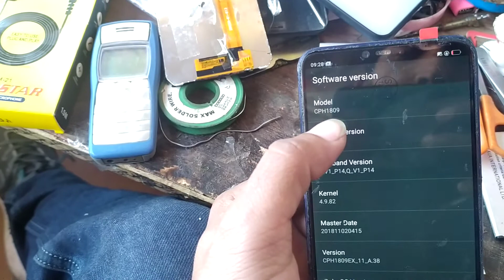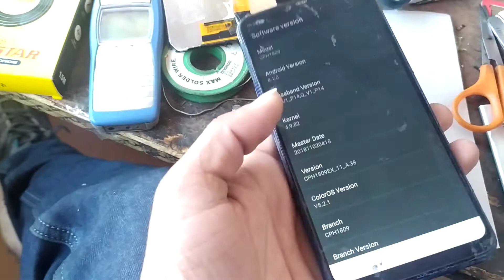All oppo mobile pattern unlock l Know full android version before downlad flash file l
Know full android version any oppo mobile l

All oppo mobile pattern unlock , oppo flash file

आल ओप्पो हैंडसेट नाम

Search Results

View all

OPPO Reno2.

OPPO F17.

OPPO A15s.

OPPO A15.

OPPO A53.

More items...

OPPO Mobile Phones - Smartphone List | OPPO India

Feedback

Web results

Oppo Mobile Phones Price List 2020 | Oppo Mobiles Price in India 24th ...

Oppo Mobiles Price List. Last Updated: 24th December 2020. Filters: All · 4G · Android · Best · Camera · Dual SIM · Price List · Smartphones · Under ₹ ...

Oppo Phones

Oppo 4g phones

Smartphones

Best oppo phones

Oppo A15

Oppo A12

Which is latest oppo phone?

What type of phone is oppo?

Is Oppo an Android phone?

Which is the best model in oppo?

Feedback

Web results

Oppo Mobile Phones: Latest & New Mobile Phones List 23rd December ...

Find Oppo mobiles with all latest, upcoming phones list. Also find Oppo 4g smartphones, camera phones & best Oppo mobiles with price, specifications ...

All Oppo phones - GSMArena.com

List of Oppo phones, smartphones and tablets.

Oppo phones - page 2

Oppo

Oppo A93

Oppo A15

Oppo A53s

Oppo A73

Oppo F17

Oppo Mobile Phones Price List in India | 24th December 2020 | 91mobiles.com

Price list of all Oppo mobile phones in India with specifications and features from different online stores at 91mobiles. Read user reviews ...

OPPO Mobile Phones Price List | New & Latest OPPO Mobile Price in India ...

List of all New Oppo Mobile Phones with Price in India for December 2020. Check out the Best Oppo Models Price, Specifications, Features ...

OPPO Mobile Phones Price List in India | Smartprix

OPPO Mobile Phones Price List in India Successfully Saved! Add to another list Load More ➕ Create New List Manage Lists New List Name List Visibility.

What is the best model of oppo

6 answers

what is the Name of oppo company

2 answers

What is I love it Oppo smartphone?

1 answer

Is oppo is best or not to buy

18 answers

View more

Web results

Oppo Mobile Phones Price List in India December 2020| Digit.in

123 results — Digit is also one of the most trusted names when it comes to technology reviews and buying advice and is home to the Digit Test Lab , ...

What are the popular Oppo Mobile Phones to buy in India?

What are the Cheapest Oppo Mobile Phones to buy in India?

What are the most expensive Oppo Mobile Phones to buy in India?

What are the latest Oppo Mobile Phones to buy in India?

Oppo: Oppo Mobile Phones Online at Best Prices and Offers in India

Oppo Mobiles above ₹20K. VIEW ALL.

All Oppo Mobile Price List in India - New Oppo Phones - KillerFeatures

List of all the new, best selling, and popular Oppo Mobiles with Prices, Pictures & Specifications. There are 26 Oppo phones available with lowest prices ...

Top mobile brands in India

Oppo

Vivo

Nokia

Samsung

Xiaomi

OnePlus

Huawei

Micromax Informatics

More results

Best Oppo camera

Oppo top 10 Mobiles in pakistan

OPPO A12

OPPO A31

OPPO A5s

Vivo all Mobile

Oppo A52

OPPO new phone 2020

Oppo F15